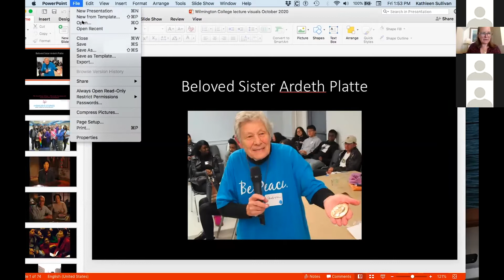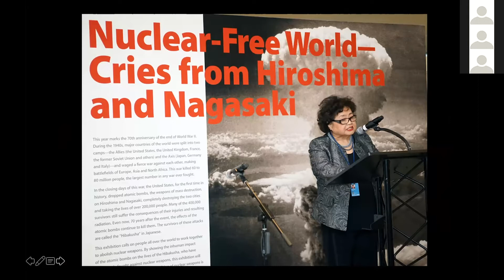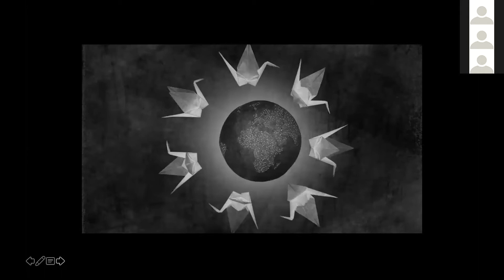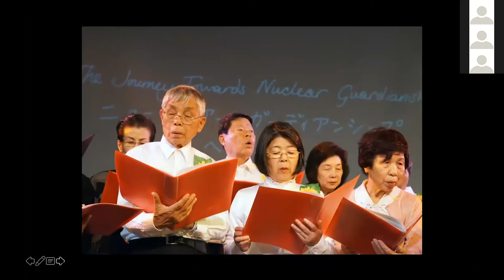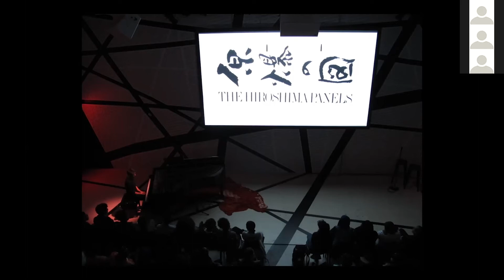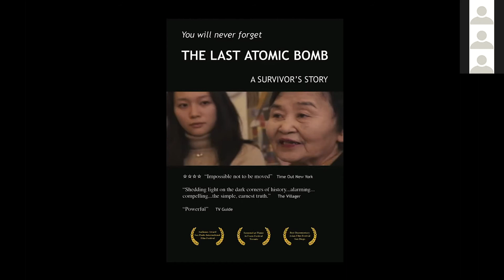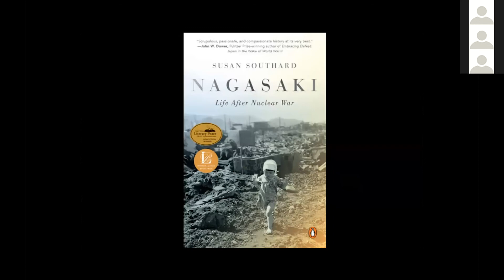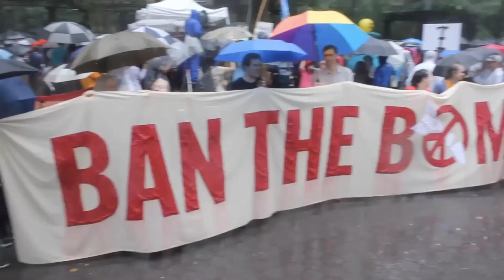2020 Westheimer: The Art of Story Telling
Over the last ten years, Hibakusha Stories has brought atomic bomb survivors to tens of thousands of young people. This plenary talk will focus on their stories, using the arts to inspire action for disarmament.